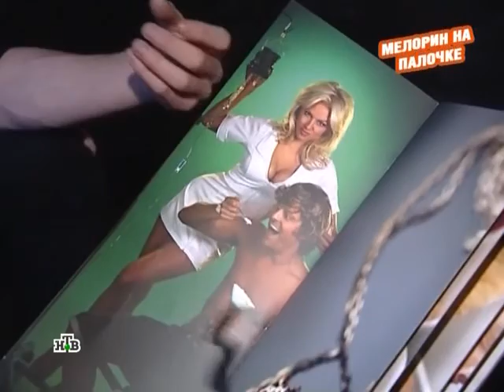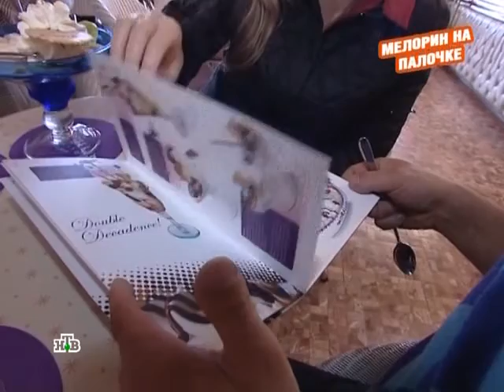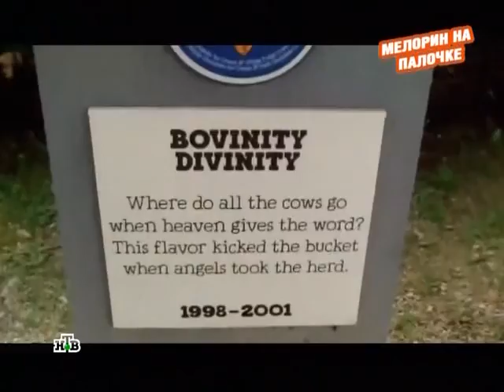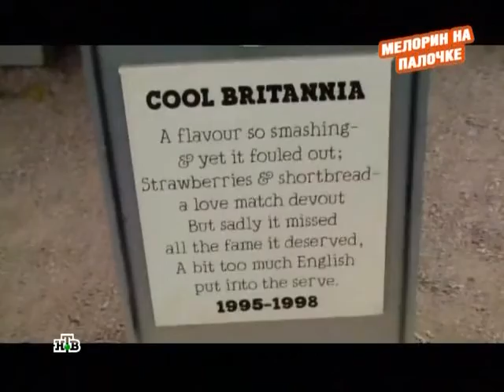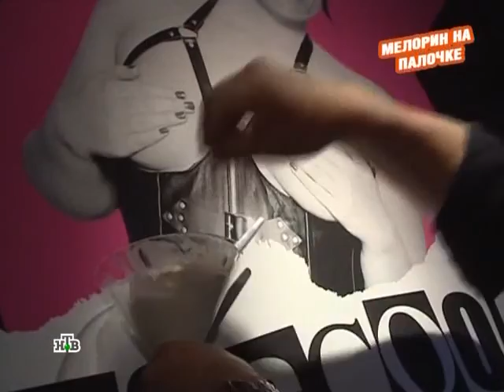Выход есть! Мелорин на палочке